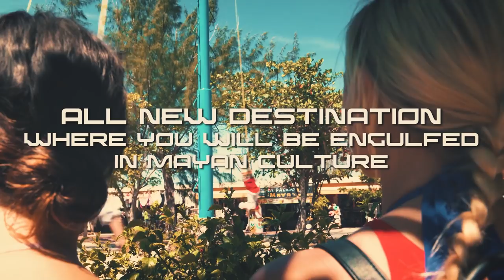GC Miami 2020 Announcement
A NEW JOURNEY AWAITS YOU, CAPTAIN!

Follow your inner compass and be a part of the World's Premier Electronic Music Cruise. Party your AFT off with some of electronic dance music's biggest DJs, dance non-stop for 96 hrs, and escape reality with 2,200 new friends who will become family, the GCFAM.

Announcing your 2020 voyage for GCMiami - Miami to Costa Maya, MX!

Dates: January 9-13, 2020
Home Port: Miami, FL
Destination: Costa Maya, Mexico
Back onboard the highly rated Celebrity Cruises with 6 suite categories!

50+ Artists
8 Themed Experiences
96 Hours Non-Stop Music
Multiple Stages
Artist Activities